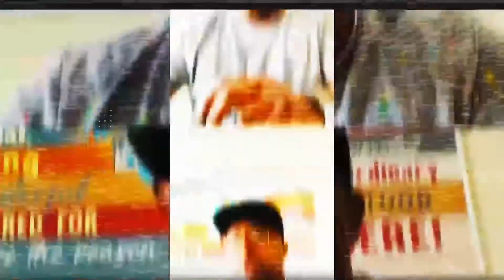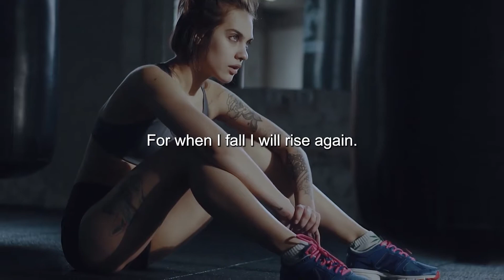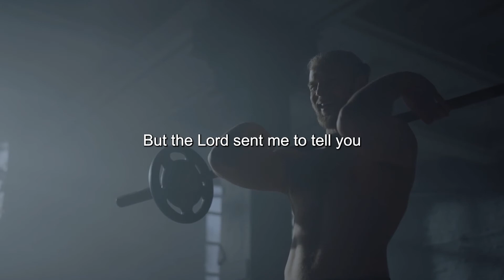Why Failure is not final for You | Never Give Up - Inspirational and Motivational Video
Failure is a psychological battle that each of us deal with everyday. Some days are better than others, and some moments last longer than others. We understand the constant pressures that plague our thoughts, experiences and behaviors surrounding how we view ourselves. So we've created a motivation series, a set of videos to help motivate you and encourage you to keep pushing. It is our goal to help you establish more Self-Confidence about yourself and your decisions. Failure is the tool that keeps us all stuck in the throws of mediocrity. No one wants to fail, no one wants to deal with the hard work and criticism because we fail. However, the key to success is not counting the failures, but instead learning from those mistakes and becoming better than before. Take this journey with us to better ourselves one day at a time!

Do It In The Dark is a podcast channel that helps you work on yourself from the inside out, we focus on introspective thinking and holding ourselves accountable for things we can change.